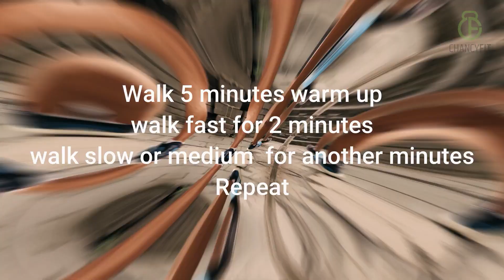TOP RESISTANCE BAND EXERCISES FOR BULKING FAST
By following these resistance band workouts, you can regain strength and bulk up your muscles. Resistance bands are an excellent way to increase muscle mass. Tension, appropriate recovery, muscle adaptation, and increasing loading are all necessary for muscle growth. Muscular growth may be accomplished solely through bodyweight exercises, so resistance bands will simply serve to boost your ability to grow.
Squats
Lie on your back with legs bent and hips properly separated. When performing this exercise, ensure that the resistance band is higher than the ankles. Squat and use the resistance band to isolate the thighs' muscles. Regain your standing position by springing up and maintaining your balance. Repeat the same steps.
Curls of the bicep
With one foot, stand on the resistance band. Increase the tension in your biceps! When lifting weights, it is critical to maintain a straight spine and bend your knees.
Shoulder press: Stand on the resistance band and perform the shoulder press. Extend your elbows to the side as you raise and maintain your hands at shoulder height. It is necessary for you to raise your hands.
Front squats
The front squat is similar to the back squat. Both are excellent workouts for expert lifters due to the fact that they provide many of the same advantages. Front squats, on the other hand, emphasise the quadriceps while putting less strain on the hamstrings, as they require greater core stability to keep your back upright.

Item ID:   LKSFY3W
Author Username:  BerryDeep
Licensee: Chancy Bolo
Registered Project Name: ChancyFit
License Date:  December 18th, 2021

Item ID:                         23UVE7F
Author Username:                 TwoCatsGang
Licensee: Chancy Bolo

Item ID:                         WDK8E22
Author Username:                 BerryDeep
Licensee:                        Chancy Bolo